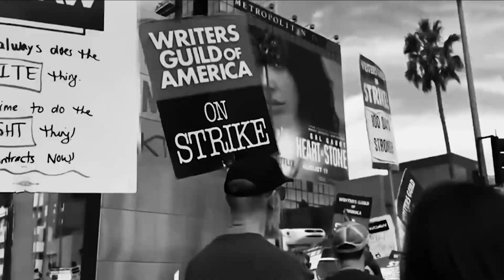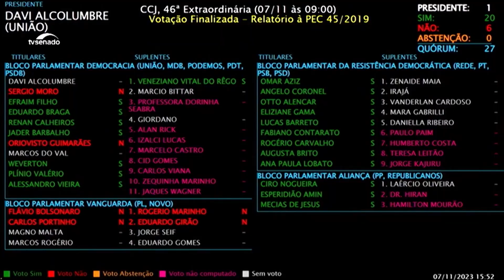Opositor de Putin é reencontrado após semanas desaparecido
O russo Alexei Navalny, maior opositor do presidente Vladimir Putin, foi localizado neste domingo (25), após ter passado três semanas desaparecido. Ele está em uma prisão no Ártico, informou a porta-voz da oposição, Kira Yarmysh.